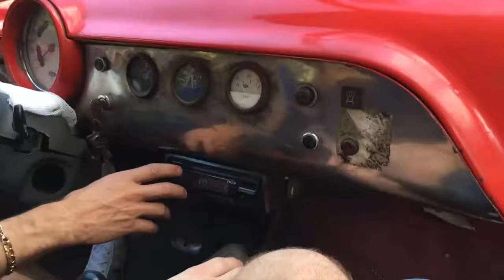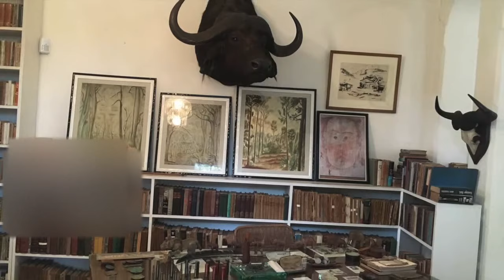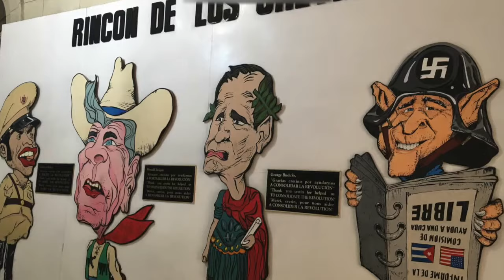Lehigh Study Abroad in Cuba 2018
_______Lehigh University Winter Study Abroad in Cuba 2018_______

This video contains a lot of personal thoughts and reflections. That would help me learn more and make the video better!
If you want to know more about Cuba This is the video for you!!
I figured just watching the video with only pictures could be very boring so I also recorded my comments in the video. Hope it makes the video better!!!
If you like the video and want to share you experiences in Cuba with me please feel free to do so!
All the pictures were taken by author himself.
Instagram: Zi0iZ or search ZhuZiyuan2016